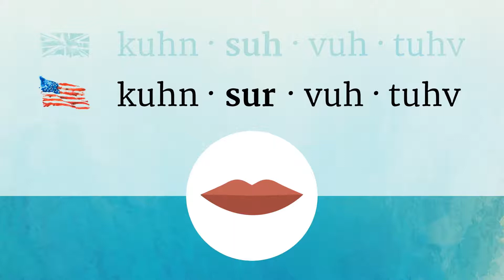CONSERVATIVE pronunciation • How to pronounce CONSERVATIVE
How to say Conservative in British English and American English?